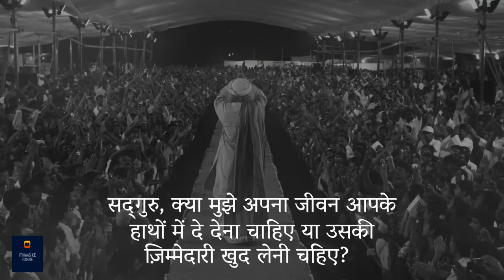क्या भगवान अपने भक्तों के लिए सब कुछ करते हैं? | Sadhguru Hindi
क्या भक्तों की सभी ज़रूरतें भगवान या गुरु पूरा करते हैं? या फिर भक्तों को खुद ज़िम्मेदारी लेकर अपने जीवन की ज़रूरतें पूरी करनी चाहियें? इस वीडियो में सद्‌गुरु ऐसे ही प्रश्न का उत्तर दे रहे हैं। उम्मीद करते है की आप सब इस विडीओ को ध्यान से सुनेगे और अपने अपने विचार सोच समझ कर विवेक के साथ हमें कॉमेंट बॉक्स में भेजेंगे!